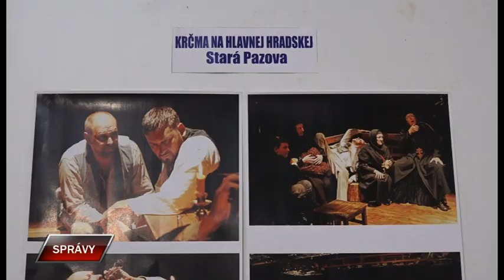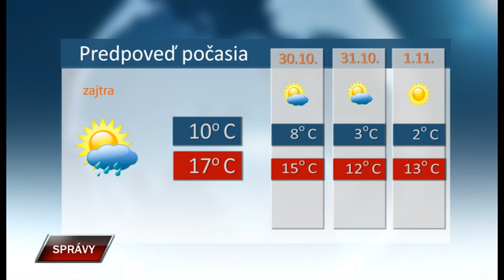Spravy 28 10 2019